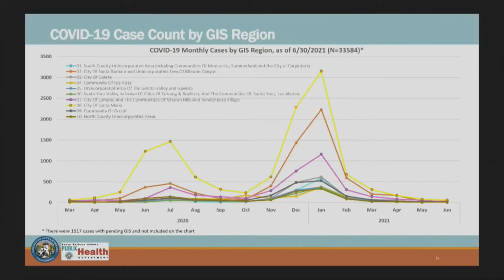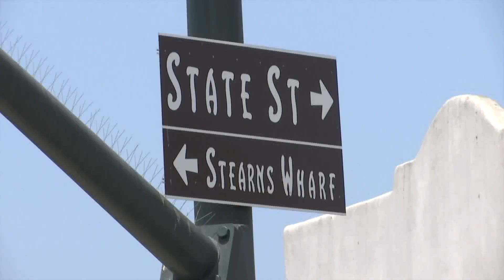Variant concerns remain even with COVID calming down